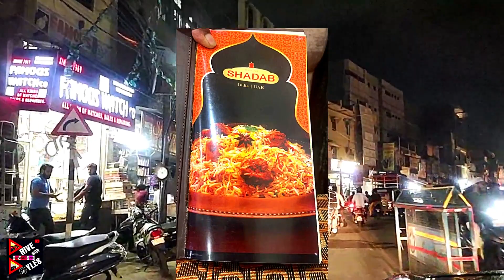NAGPUR to HYDERABAD - incredible travel experience unplanned FAMILY ROAD-TRIP LUCKNOW TO KANYAKUMARI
Dear Friends, this was the 1st family trip we have done without any hotel booking without any road information & without any city or area plan

my advice to all the viewers & subscribers we all should do this type of visit at least once in a lifetime because if you travel without any advance plan so whatever you see you will defiantly enjoy it.

National Highway 44 (NH 44) is a major north-south National Highway in India, the longest in the country.

It passes through the Union Territory of Jammu and Kashmir, in addition to the states of Punjab, Haryana, Delhi, Uttar Pradesh, Rajasthan, Madhya Pradesh, Maharashtra, Telangana, Andhra Pradesh, Karnataka, and Tamil Nadu.[1]

It came into being by merging seven national highways, in full or part, starting with the Jammu-Srinagar National Highway (former NH 1A) from Srinagar in Jammu and Kashmir, former NH 1 in Punjab and Haryana ending at Delhi, part of former NH 2 starting from Delhi and ending at Agra, former NH 3 (popularly known as Agra-Bombay National Highway) from Agra to Gwalior, former NH 75 and former NH 26 to Jhansi, and former NH 7 via Lakhnadon, Seoni, Nagpur, Adilabad, Nirmal, Hyderabad, Kurnool, Anantapur,[2]Chikkaballapur, Bangalore, Hosur, Krishnagiri, Dharmapuri, Salem, Namakkal, Karur, Dindigul, Madurai, Virudhunagar and Tirunelveli terminating at Kanyakumari.

Delhi (Mubarka Chowk) to Panipat 70 km section is being upgraded, at the cost of ₹2,178.82 crores, to a barrier-free tolled expressway with 8 main lane and 4 (2+2) service lanes, 42% work of which was completed by June 2019.[3] The NH-44 road between Salem and Thoppur in Tamil Nadu is very much prone to fatal accidents due to the poor road design in the hilly slopes.

The highway starts from Srinagar.

Route length in states and UT
Jammu and Kashmir : 304 km (189 mi)
Himachal Pradesh: 11 km (6.8 mi)
Punjab: 254 km (158 mi)
Haryana: 184 km (114 mi)
Uttar Pradesh: 189 km (117 mi)
Rajasthan: 28 km (17 mi)
Madhya Pradesh: 504 km (313 mi)
Maharashtra: 232 km (144 mi)
Telangana: 504 km (313 mi)
Andhra Pradesh: 250 km (160 mi)[2]
Karnataka: 150 km (93 mi)
Tamil Nadu: 627 km (390 mi)

 NH 144A in Jammu
 NH 54 in Pathankot
 NH 3 in Jalandhar
 NH 5 in Ludhiana
 NH 7 in Rajpura
 NH 344 / NH 152 in Ambala
 NH 709A in Karnal
 NH 709 in Panipat
 NH 334B in Sonipat
 NH 9 / NH 19 / NH 48 in New Delhi
 NH 919 in Palwal
 NH 21 in Agra
 NH 23 in Dholpur
 NH 719 in Gwalior
 NH 27 / NH 39 in Jhansi
 NH 146 in Sagar
 NH 547 in Narasinghpur
 NH 34 in Lakhnadon
 NH 347 in Seoni
 NH 753 in Ramtek
 NH 47 / NH 53 / NH 353D in Nagpur
 NH 61 in Nirmal
 NH 63 in Nizamabad
 NH 65 / NH 163 / NH 765 in Hyderabad
 NH 40 in Kurnool
 NH 340C in Dhone
 NH 67 in Gooty
 NH 42 in Anantpur
 NH 69 in Chikkaballapur
 NH 48 / NH 209 / NH 75 / NH 275 in Bangalore
 NH 648 in Hosur
 NH 77 in Krishnagiri
 NH 844 in Dharmapuri
 NH 79 / NH 544 in Salem
 NH 81 in Karur
 NH 83 / NH 183 in Dindigul
 NH 85 in Madurai
 NH 744 in Thirumangalam
 NH 138 in Tirunelveli
 NH 944 near Nagercoil
 NH 66 in Kanyakumari
Primary Destinations
- Srinagar - Jammu - Kathua (Jammu and Kashmir)
- Pathankot - Jalandhar - Ludhiana (Punjab)
- Ambala - Kurukshetra - Panipat - Sonipat (Haryana)
- Delhi (Delhi)
- Faridabad - Palwal (Haryana)
- Mathura - Agra (UP)
- Dholpur (Rajasthan)

- Morena (MP)
- Gwalior (MP)
- Jhansi - Lalitpur (UP)
- Sagar - Narsinghpur - Lakhnadon - Seoni (MP)
- Nagpur - Hinganghat (Maharashtra)
- Adilabad - Nirmal - Nizamabad- Kamareddy - Hyderabad - Jadcherla (Telangana)
- Kurnool - Dhone - Anantapur (AP)
- Chikkaballapur - Bangalore (Karnataka)
- Hosur - Krishnagiri - Dharmapuri - Salem - Karur - Dindigul - Madurai - Tirunelveli - Kanyakumari (Tamil Nadu)